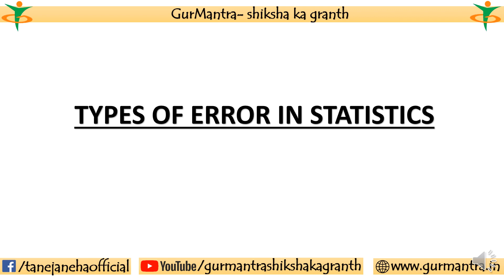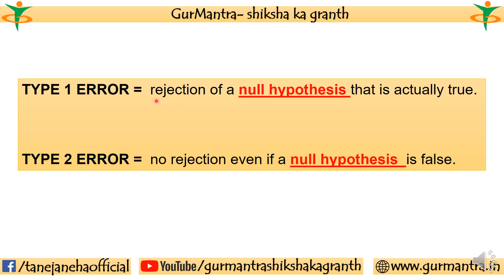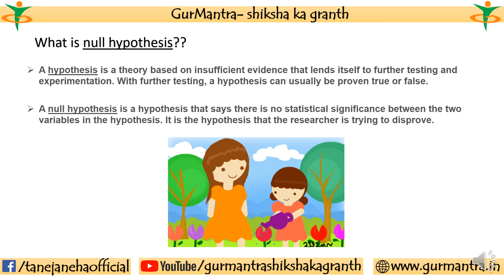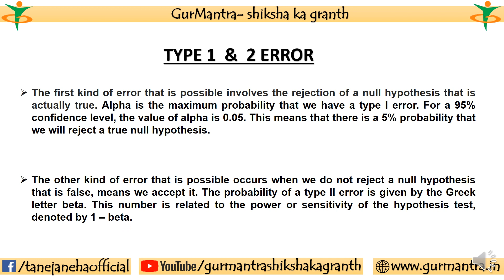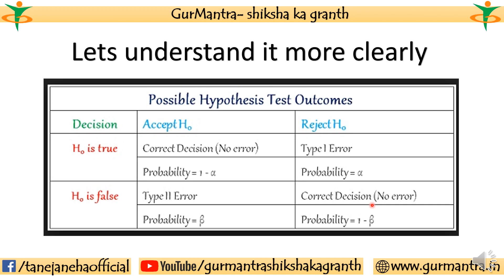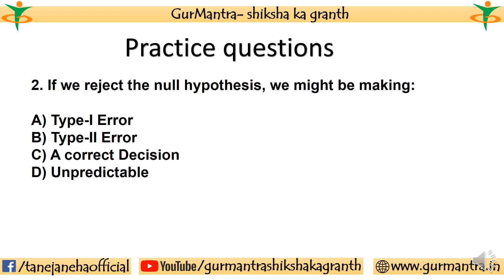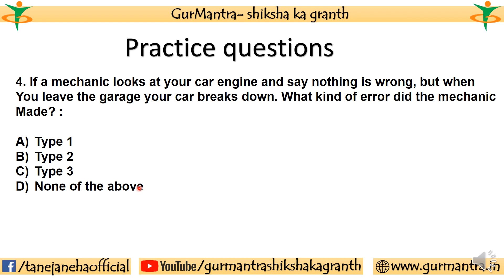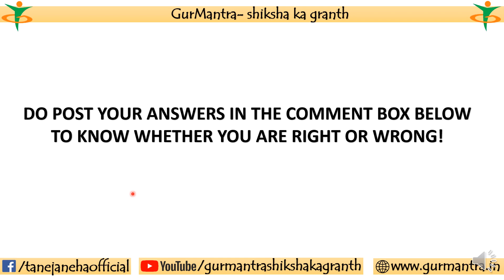TYPES OF ERROR IN STATISTICS | ICMR JRF NET EXAM SECTION-A COMMON STATISTICS| PART-1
 There are basically four types of errors present in a statistical hypothesis testing. These errors help to understand the data set or a given hypothesis in a much better way by including several parameters.